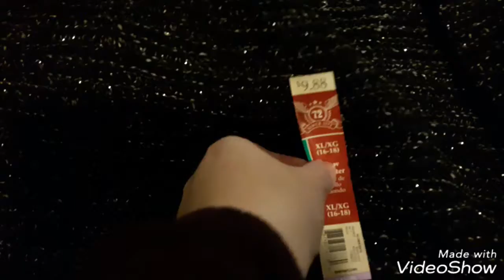VlogMas 2017 - Day 20: Christmas Ugly Sweater